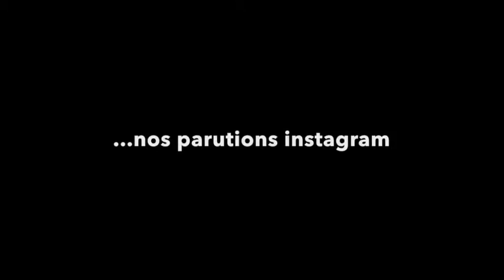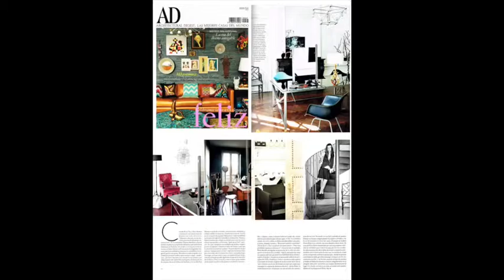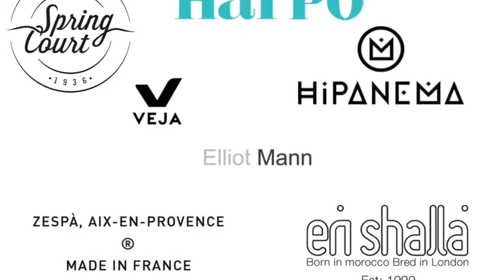...by KATIE NAT & friends... Partenariats, Présentation, Presse, Programme Façade